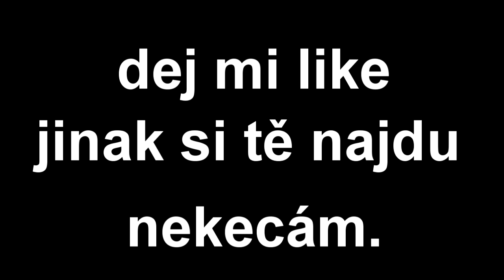KNYT - PPAP CZECH PARODY ( KOKOTI NA YOUTUBE )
První pokus ne vůbec něco. :-)
Like či koment potěší. :)